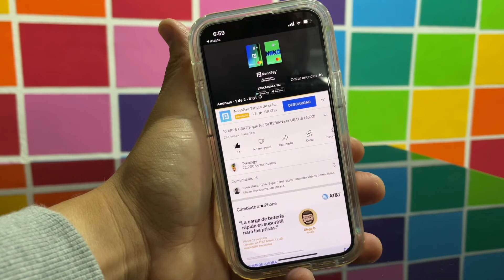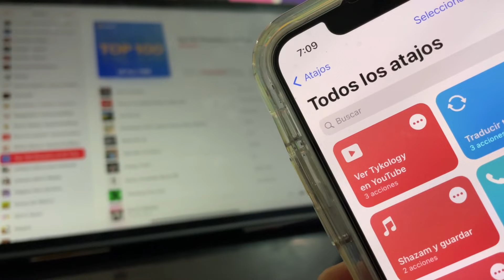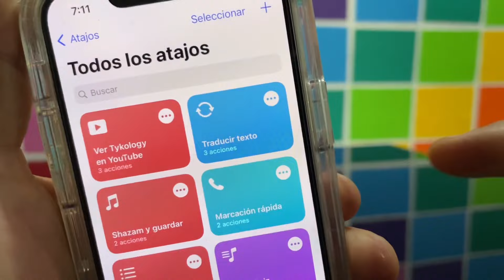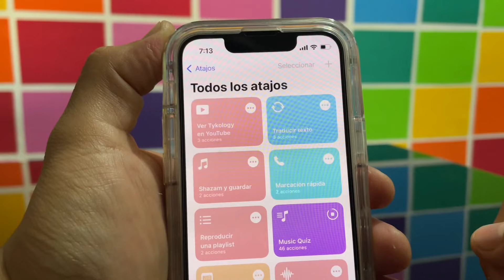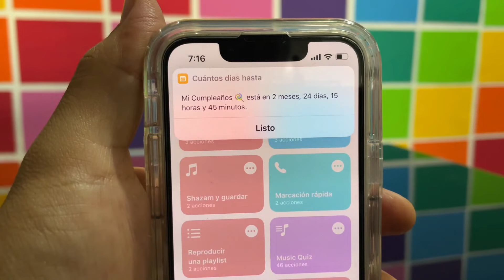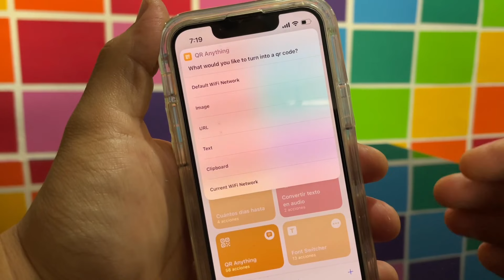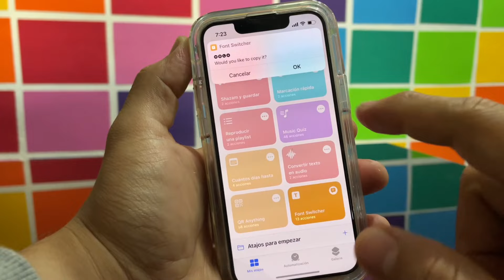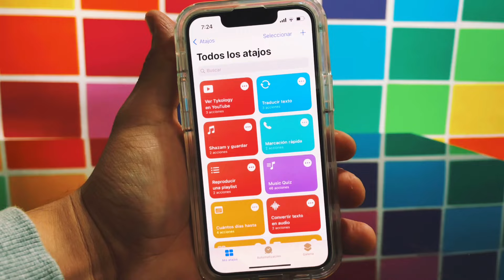10 NUEVOS ATAJOS que tu iPhone NECESITA YA! (ABRIL 2022)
ATAJOS DISPONIBLES AQUÍ ABAJO...

XD